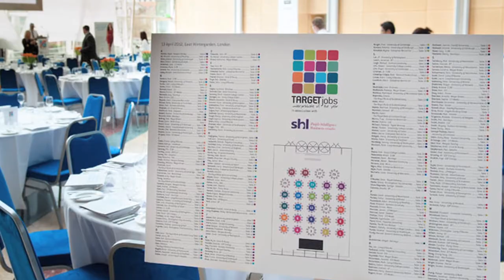Recruiting Our Students